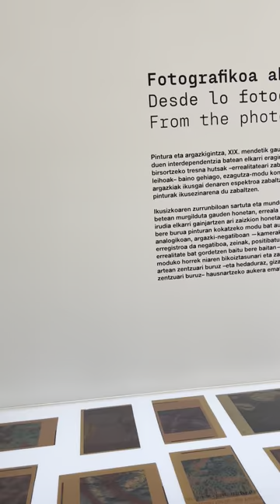Exposición en la sala Kubo de Kutxa, San Sebastián